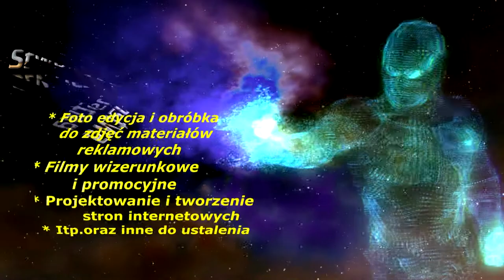Crystal Key - Zapraszamy do Współpracy!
Formacja Crystal Key to nie tylko zespół Disco Polo!
Ale również obsługa graficzna!!!
Tworzymy:
* Foto edycja i obróbka do zdjęć materiałów  reklamowych,
* Filmy wizerunkowe i promocyjne,
* Projektowanie i tworzenie stron internetowych,
* Inne do ustalenia...

Pozdrawiamy.